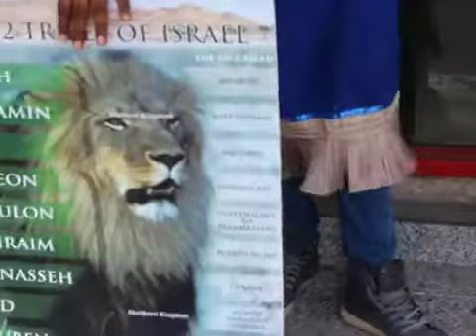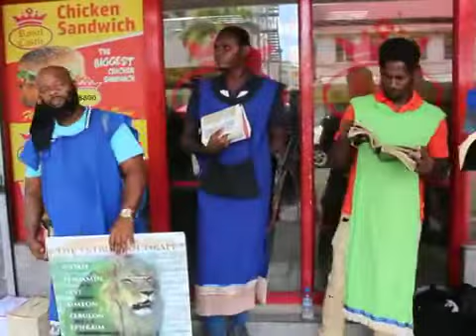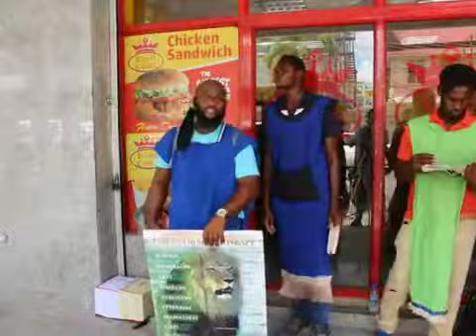GMS As in the days of Noah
6 But without faith it is impossible to please him: for he that cometh to God must believe that he is, and that he is a rewarder of them that diligently seek him.